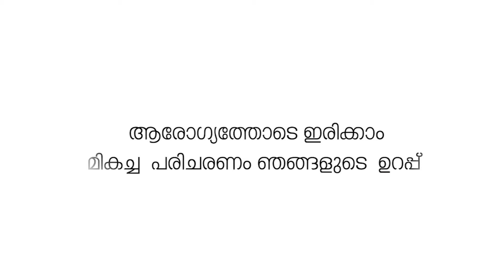ഒറ്റപ്പാലത്ത് തമിഴ്‌നാട് സ്വദേശി വധശ്രമ കേസിൽ ക്വട്ടേഷൻ സംഘം ഉപയോഗിച്ച കത്തി പൊലീസ് കണ്ടെത്തി.